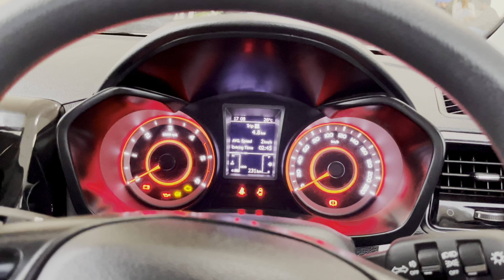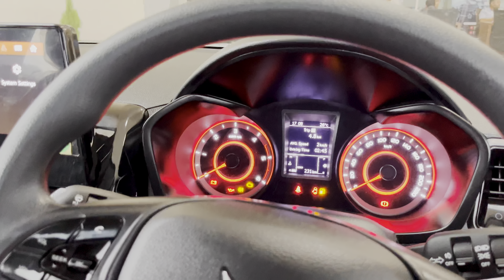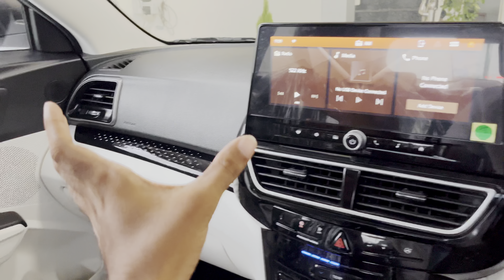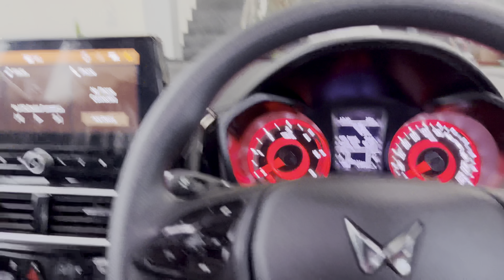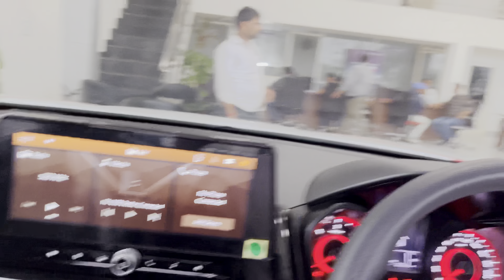NEW XUV300 FACELIFT 2024 MX3 PRO MID VARIANT -MAHINDRA BEST IN CLASS COMPACT SUV IN 13 LAKH BUDGET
MAHINDRA Star Automobile Chhatarpur ….

This is Official Channel for Car Review of Indian all cars segment with detailed Walkaround, Features, Specifications and price related query you can comment down🙏🏻

I can make sure  to reply as soon as possible or solve your query or inquiry related to car👍